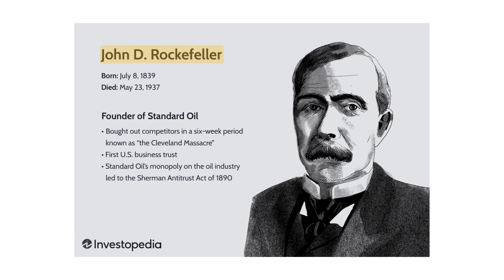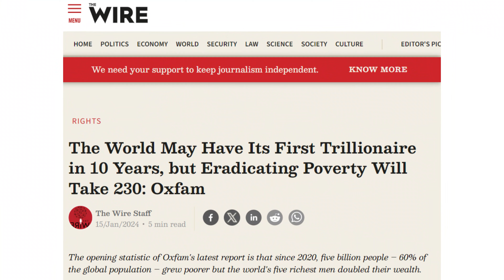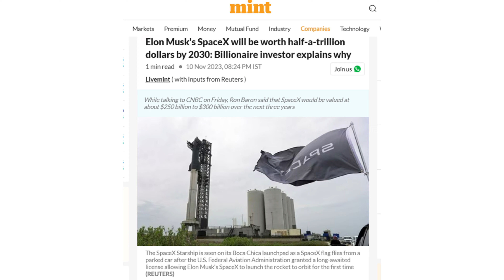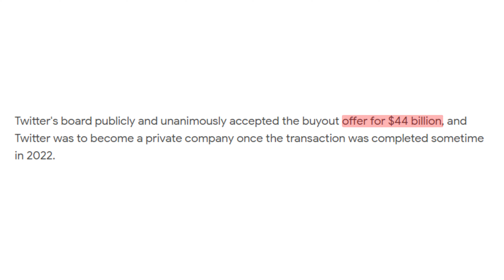First Trillionaire in the World? - Teach Me Friend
Do you guys know who was the first billionaire?
Being a billionaire was just a concept until John D Rockefeller became the first billionaire in 1916. Over time this number kept on increasing. Today, being a trillionaire is just a concept, but experts argue that we can have our first trillionaire soon. Who would that person be? There are a lot of candidates including Bernard Arnault, Jeff Bezos, Elon Musk, etc. There are some predictions about Elon Musk being the probable candidate for this title, maybe within a decade. Watch the video to learn about the life of Elon Musk and his possibility of becoming the first trillionaire in history.

Who will be the first trillionaire in the world?
Elon Musk first trillionaire.
Will Elon Musk be the first trillionaire?

 Sources:
1. NDTV
2. The National News
3. The Economic Times
4. Forbes